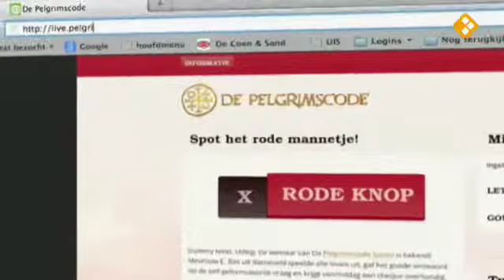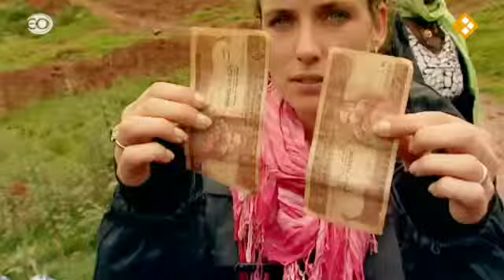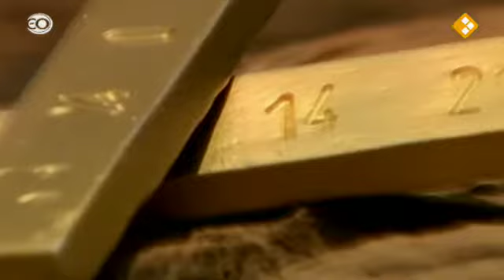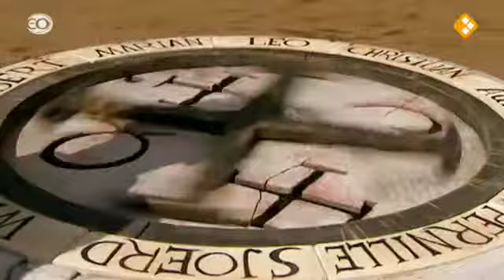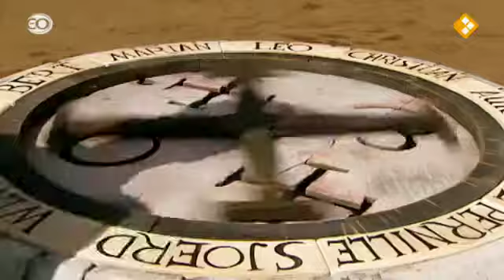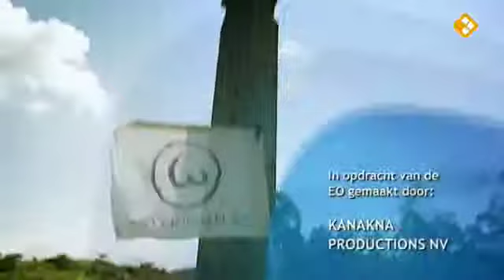Monique Samuel bij De Pelgrimscode (14-03-2013)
Avontuurlijk spelprogramma waarin tien bekende Nederlanders in de voetsporen treden van de Bijbelse Koningin van Sheba. Ze maken een pelgrimstocht van Ethiopië naar Jeruzalem.